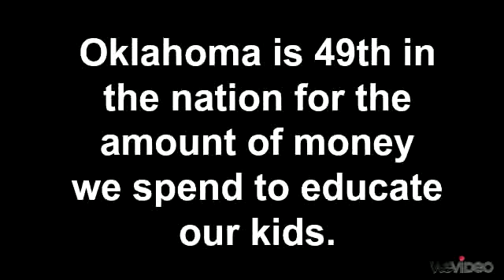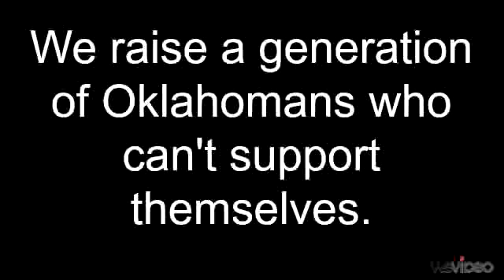May 5, Stand Up for Public Education Rally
Save the Date for the Stand Up for Public Education Rally, 9 am - 1 pm, May 5 at the Oklahoma state Capitol. Invite your friends, family, community members so that we can all work together to improve our public schools. Visit StandUpForPublicEd.org for more information about the campaign.

Oklahoma ranks 49th in per-pupil expenditures, according to the Children's Defense Funds' annual Children in the States Fact Sheets.